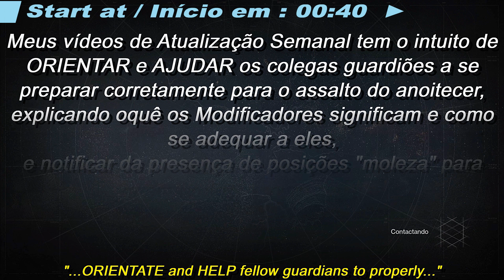Destiny 1 PS4 NEWs The Shadow Thief│O Ladrão das Sombras █ Nightfall SOLO Anoitecer █ Taniks Perfect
▼ [PORTUGUÊS] │ [ENGLISH] ▼
► Review do ANOITECER Solo de Destiny 1 de PS4 ( Atualização Semanal de 30 de Janeiro de 2018) :
• Missão de Assalto:  O LADRÃO DAS SOMBRAS ( ver. Taniks Aperfeiçoado )
• Reviews: Spots │ Modificadores │ Dicas
• Em Desvantagem: Nível de Luz reduzido e equilibrado à ♦380 ±* !

/█/█/█/█/█/█/█/█/█/█/█  ENGLISH  █/█/█/█/█/█/█/█/█/█/█/
► Review: Destiny 1 PS4 Solo NIGHTFALL ( January, 30th / 2018 - Weekly Reset Update ) :
• Strike Mission: THE SHADOW THIEF ( Taniks Perfected ver. )
• Reviews: Spots │ Modifiers │ Tips
• Disadvantage: Reduced and BALANCED Light Level at ♦380 ±*!

◘ Destiny é um jogo de ação de tiro em primeira pessoa (e em terceira pessoa em determinados momentos) com elementos de Aventura e RPG em um mundo aberto 100% on-line e coletivo!
◘ Confira nas Sexta-feiras as localizações do Xur e seus equipamentos Exóticos nas minhas Playlists ou em "i" dos videos!
◘ Guias ou Detonados de Assaltos do Anoitecer completos, com estratégia e solando: sempre no cartão do video de novidades semanais (no "i") e na playlist de Assaltos!
◘ Glitchs │ posições "moleza" (spots) │ e dicas nos vídeos de novidades semanais (só clicar no "i")
◘ Gameplays de Assaltos ou Campanha ( Detonados ou História ) testadas com Arcano, Titã e Caçador em PS3 e PS4, algumas pequenas diferenças podem haver em Xbox 360 ou 1 !
◘ Guia de Compras : Localização e Inventário de Xur e seus equipamentos exóticos dando minha opnião / recomendação pessoal sobre eles

◘ Destiny is a FPS - first person shooter (and third person at certain times) Action game with elements of Adventure and RPG in an open-world 100% online and collective!
◘ Check out on Friday the locations of Xur and its Exotic gear in my ALL-VIDEOS Playlists or in the "i"!
◘ Complete Guide or Walkthrough of Solo Nightfall with strategy: always in the video card of weekly news (in the "i") and the playlist of Strikes!
◘ Glitchs │ Spots │ and Tips on weekly news videos (just click on the "i")
◘ Gameplay of Strikes or Campaign ( Playthrough / Walkthrough ) tested with Warlock, Titan and Hunter on Playstation 3 and Playstation 4, some minor differences may be on Xbox 360 or One !
◘ Buying guide : Location and Inventory of Xur and its exotic equipment giving my personal opinion / recomedation about them